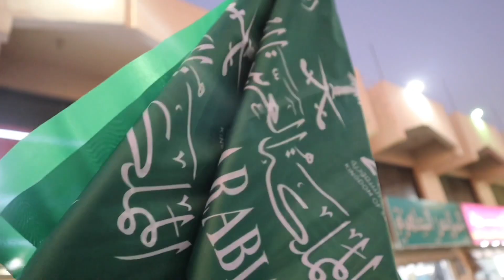🔴 KAILANGAN MAINTINDIHAN ITO NI KABAYAN | AmirWaleed RUH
Nins m.Tv
Dowk_Chiq